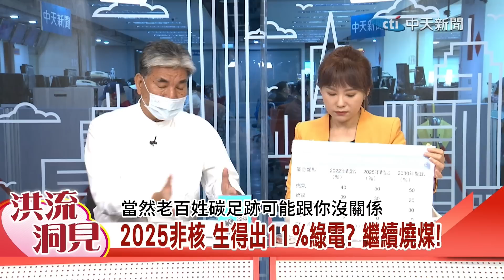【洪流洞見下集】台灣能源轉型遠遠落後，台灣美國商會:沒時間可浪費!民進黨無視世界潮流，堅持2025非核家園。李鴻源驚爆：企業已經準備出走!@中天新聞CtiNews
主持人: 主播
來賓: 前內政部長

《洪流洞見》🎯本集重點：
►請問你的"能源政策"?2024總統必考題!
►2025非核 生得出11%綠電? 繼續燒煤
►為達淨零排放 IEA：2050全球核能發電提高2倍
►終極廢核可行?李鴻源：組國際專家團隊
►台灣能源政策怎救? 李鴻源：需要總體檢